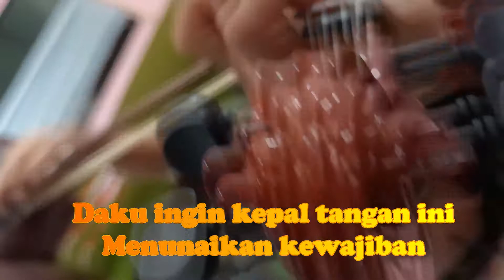Violin performance by Levyta PH Gultom